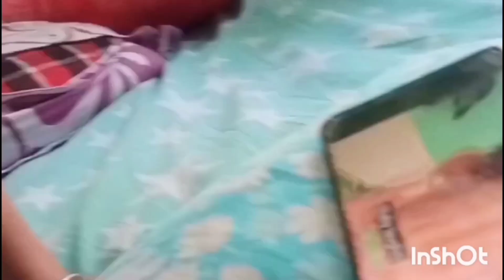||Mou a mami khai bule|| ||daily vlog || ||Bihu program|| ||Mou|| ||New vlog|| ||Virel Video||